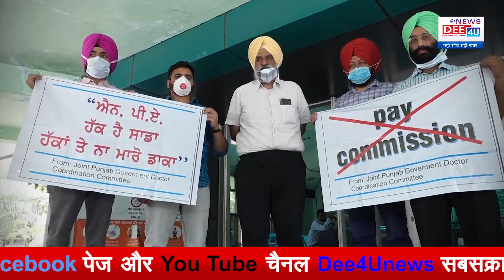NPA के विरोध में Animal Husbandry के Depty Director ने दिया इस्तीफा.....